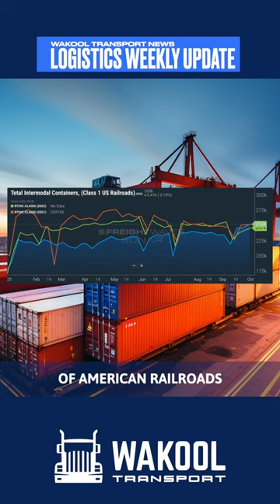[Wakool Weekly] Enhancing Railway Safety and Accelerating Transformation in the US Logistics - P1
Dive into the latest and most significant updates in the U.S. transportation and logistics sector. This video covers a range of pivotal developments that are reshaping the industry:

⭐️Federal Railroad Administration Funding: Discover how the Federal Railroad Administration is set to revolutionize railway safety and capacity with a historic $1.4 billion funding from President Biden's infrastructure law, impacting 35 states.
⭐️Record-Breaking Intermodal Transportation: Learn about the Association of American Railroads' report showing September 2023 as a milestone month for intermodal transportation in the U.S., with over one million containers and trailers transported.
⭐️Walmart's WFS Big&Bulky Program: Uncover details about Walmart's new initiative for transporting non-regulated, bulky items up to 500 pounds, enhancing logistics capabilities across the U.S.
⭐️Shopify Partners with Faire: Explore Shopify's strategic equity stake in the B2B platform Faire, marking its foray into the B2B sector and expanding opportunities for its merchants.
⭐️Federal Maritime Commission's Verdict: Get insights into the FMC's recent decision in the case involving SOFi Paper Products and MSC, clarifying the distinction between congestion surcharges and detention fees.
⭐️International Longshore and Warehouse Union's Bankruptcy Filing: Understand the implications of the West Coast dockworkers' union filing for bankruptcy protection amidst legal disputes with ICTSI Oregon.
⭐️Maersk's New Air Cargo Center: Witness Maersk's significant move in the air cargo sector with the launch of a new 12,000 square meter air cargo center near Los Angeles International Airport, equipped with advanced facilities for efficient and secure airfreight handling.

Stay updated with the latest trends and shifts in the transportation and logistics industry, and how these changes are influencing global commerce and supply chain dynamics.